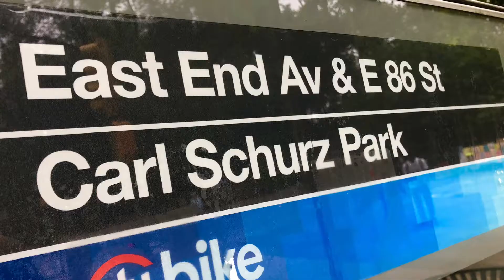NYC Sing Harlem Choir - Gospel inspired Young Singers Program - New York Free Concert - Aug 4, 2021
New York Sing Harlem Choir - Young Singers concert - Event organized by Manhattan Borough President Gale Brewer - Gospel Inspired Group - Carl Schurz Park Upper East Side Waterfront - Aug 4, 2021.